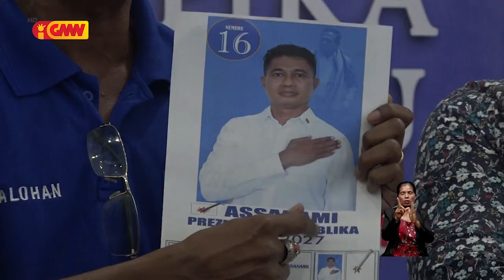Assanami la uza atributu partidu hodi hala’o kampaiña eleitoral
Kandidatu Prezidente Republika Mariano Assanami Sabino la uza atributu partidu hodi hala’o kampaiña eleitoral